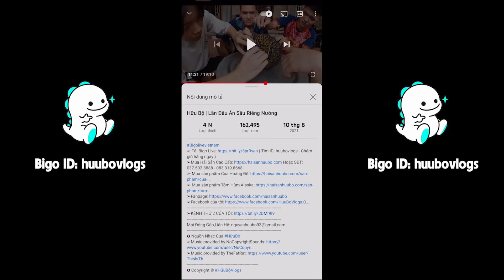Hữu Bộ | Làm Mâm Ốc Bươu Hấp Nước Dừa Và Màn Ăn SASHIMI ỐC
➢ Tải Bigo Live (Tìm ID Bigo: huubovlogs - Chém gió 19h hằng ngày)